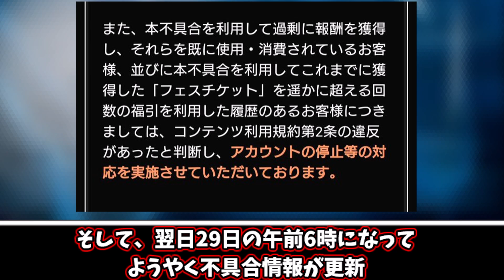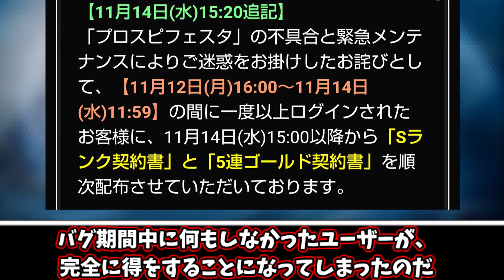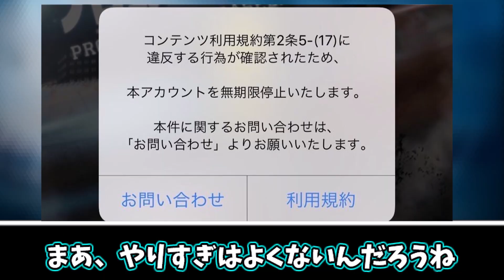【伝説】Ｓランクが無限増殖するフェスタバグについて解説 【プロスピA】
～10月中に登録者数1000人が目標～
皆さんのプロスピライフを更に楽しくする動画を今後もお届けするので、